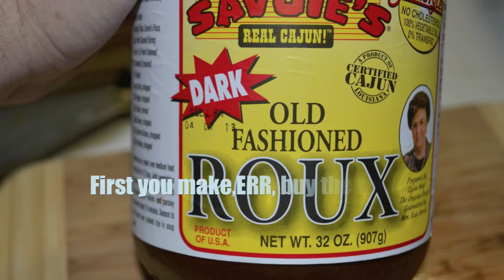Frank's Fish Courtbouillon...One Of The Best Things Ever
So I was trying to figure out recipes other than gumbo to make with my supply Savoie's Dark Roux (fine stuff, BTW). I described my idea for the dish to my brother, and he told me that it is similar to a cajun dish called Courtbouillon...pronounced "Coo-VEE-ann".

Below is what you need.
PLEASE NOTE: That what I recommend for how much to add and timing is indeed approximate...I mostly play it by eye as I cook. So should you based on what tastes you like. It was funny, I kept changing my amounts as seen below as I made up my own dish.

PS, This recipe is for people who like SOME heat. Milder folks back off on the cayenne and jalapeno.

* 1 pound of Tilapia (or other firm, white fish or shrimp)
*Trinity (about a cup-in-and-a-halfish each of onion, bell pepper, celery)
*3 slices of think smoked bacon (So, maybe I used 4...I am crazy that way)
*8 ounce pack of mushrooms
*1 small can of sweet corn kernels (8 ounce)
*1 can original RO*TEL
*2 tablespoons of jalapeno peppers
*Several good dashes of Cayenne pepper (2-3 heaping pinches)
*Fresh parsley
*1 heaping tablespoon of minced garlic
*2 medium squash sliced, NOT diced
*green onion (mid-base,. use green tops uncooked for garnish)
*3 to 4 tablespoons of Savoie's Dark Roux
*Chicken Stock (Add as you cook, keeping in mind you are making a stew, not a soup)

How To Cook It:
Brown bacon slices in bottom of Dutch Oven Pot. When done set bacon aside. Pour in say 3 cups of chicken stock and dissolve 2-3 big tablespoons of Roux in pot. You want a dark, almost, not quite, gravy mixture. When dissolved and hot, add in Trinity, mushrooms, sweet corn, RO*TEL, jalapenos, garlic, cayenne, and parsley. Bring up to boil, then bring down to a slow simmer for a couple hours or a few more to cook vegetables and Roux. Sound good yet?

About 30 minutes or so before serving, add in squash, and green onion. Finally, say 15 minutes or so before serving add in the Tilapia, which has been cut up into cubes, and the set aside bacon, crumpled up. IMPORTANT. don't overcook the fish and aim to get squash tender but still intact.

Time to EAT! Serve over rice.